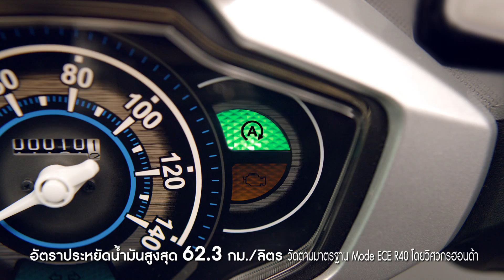2015 new Honda Moove 110 (Thailand) 'Follow my Moove14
Agency : Hakuhodo Bangkok
Production House : Sunshine Etcetera Co.,Ltd.